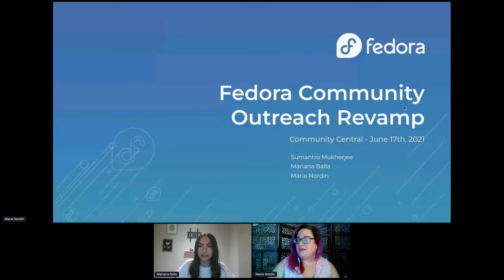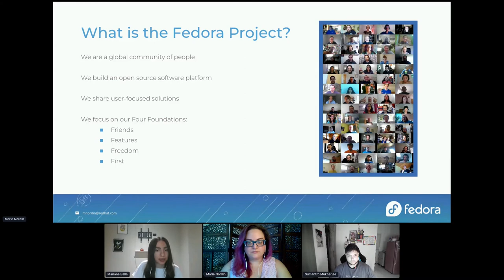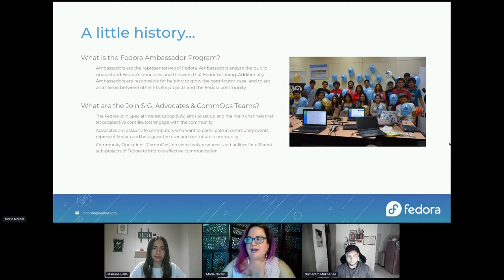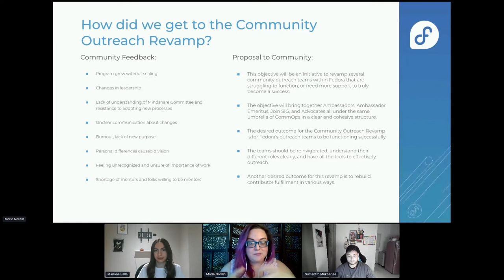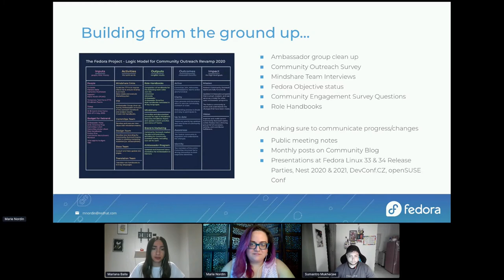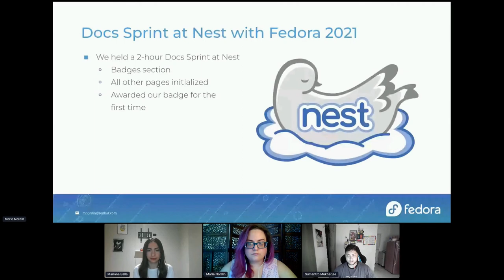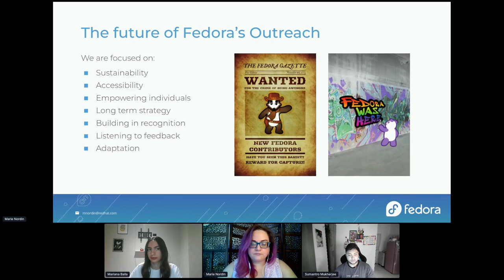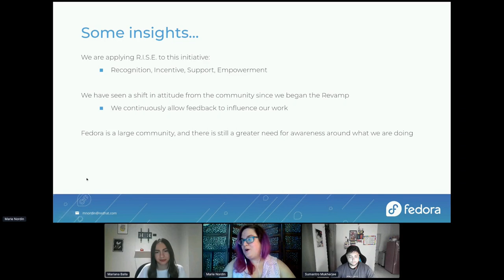Fedora Community Outreach Revamp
The Fedora Project has been a diverse project since its advent. Fedora has been shipping Workstations, Servers, Cloud, and IoT operating systems as well as many more amazing things to engage developers, users, and innovators worldwide. In earlier years, Fedora outreach was primarily executed by a group of people referred to as Fedora Ambassadors. The Ambassador Program has had many success stories of community growth during its 15+ year history. However, as time moved on the program began to grow, but not scale and adapt. Different bodies of governance within Fedora had different ideas of how things should be run. With no scalability, participation in the program declined. During the past, we see a pandemic sweeping across the globe and all events have gone virtual. There has been no better time to revamp the Fedora Ambassadors program, as well as the entirety of Fedora’s Community Outreach teams. The Fedora Action Impact Coordinator, Marie Nordin, created a team formulated of two co-leads, Mariana Balla and Sumantro Mukherjee, and a group of volunteers (Temporary Task Force (TTF)). This team has been working towards addressing the historical pain points, create a new vision for community outreach in 2021, and re-engage the various teams & the Fedora community. Attendees of this talk will learn about how we got here, what we have learned so far, and how it is being executed. We welcome anyone interested in Fedora, community, and outreach. Attendees can get insights into the Fedora Ambassador overhaul, learn how to get involved, and give constructive suggestions to help the Community Outreach Revamp succeed.